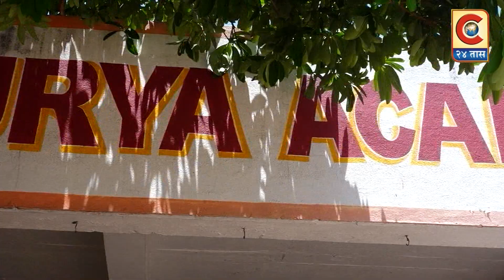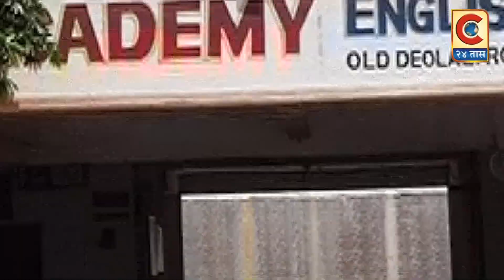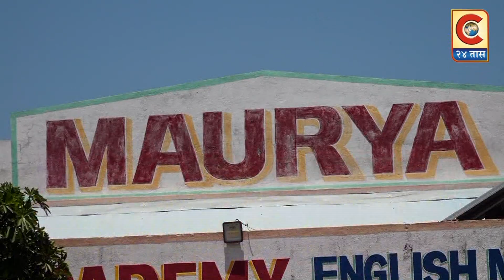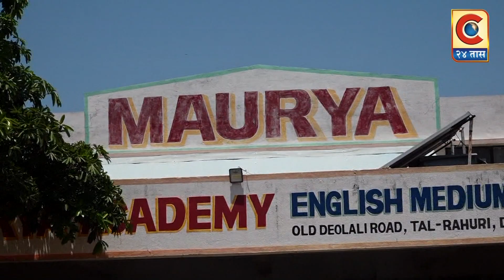नांदेड - राष्ट्रीय महामार्गावर बेशरम लाऊन निषेध.